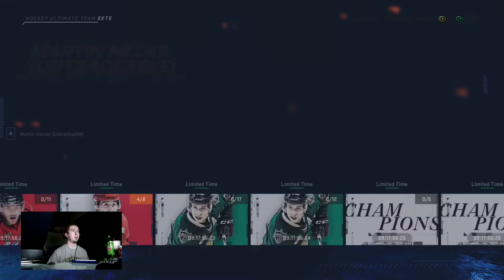NHL 20 HUT - 98 Overall Necas Insane Card